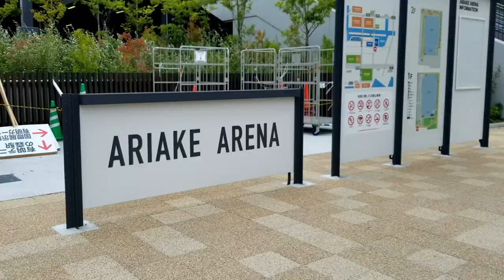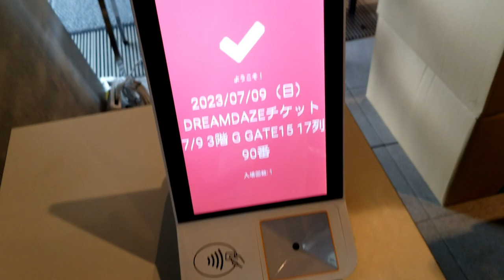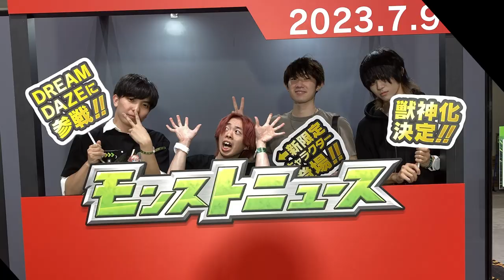【モンスト】モンドリVlog 2023 ~英雄の歌 - オーイシマサヨシ~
本当に本当に一瞬で素敵な二日間でした！
モンスト最高です！！！

⚪︎素敵な本人様のMVはこちら⚪︎
オーイシマサヨシ - 英雄の歌［Official Video］